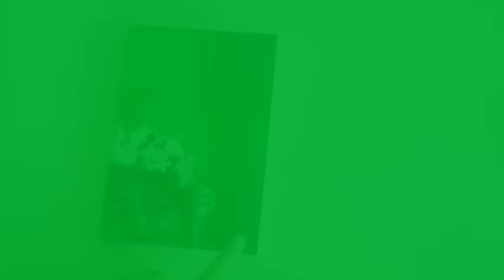Booktrailer Sono innamorata di Pippa Bacca chiedimi perchè! di Giulia Morello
Questo libro racconta la storia di Giuseppina Pasqualino di Marineo, in arte Pippa Bacca uccisa in Turchia nel 2008 durante la performance artistica Brides On Tour – Spose in Viaggio. Dopo la tragedia, i media si concentrarono sul caso di cronaca, non raccontando chi fosse Pippa Bacca e perché avesse deciso di attraversare la Turchia in autostop e vestita da sposa. Ma chi era davvero questa artista coraggiosa? Giulia Morello risponde in un libro che è il risultato di un lungo lavoro di ricerca e del profondo dialogo con Rosalia, sorella maggiore dell’artista. Nipote di Piero Manzoni, Pippa era cresciuta in una famiglia nobile ma non convenzionale. Vestiva sempre di verde, viaggiava in autostop, lavorava part time in un call center per finanziare i suoi progetti artistici, aveva già all’attivo diverse mostre. La sua è una storia di passione, ideali e poesia. Una storia che Giulia Morello racconta seguendo i fili inestricabili della vita e dell’arte.